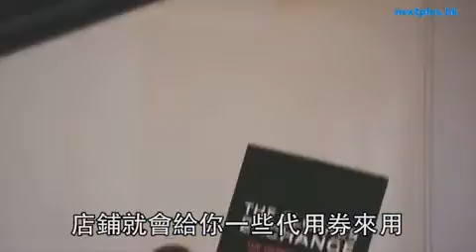放生舊衫換折頭 關心妍：啱晒藝人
相信唔少愛買衫嘅女士，面對屋企堆積如山嘅衣物，幾鐘意都要講句：「是我太過愛你 願意放生你。」咁呢堆舊衫拎去邊回收好呢？一於學關心妍咁啦！